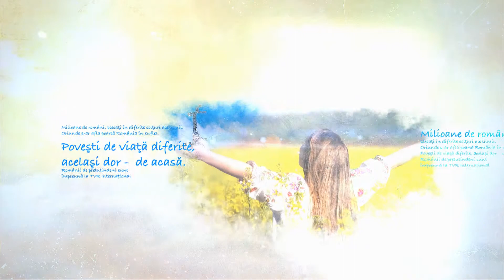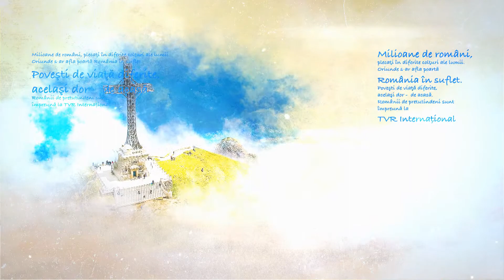Cu România în suflet - Carmen Dimancea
Carmen Dimancea a plecat din Baia Mare în lumea largă. Trăiește acum în Belgia cu dorul de România natală pe care i-o descrie cu mult drag fiicei sale.